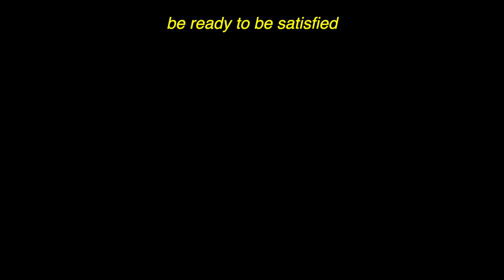HYDRO DIPPING vans and lakais!!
I hope you guys are pleased :)

Exciting stuff coming!!